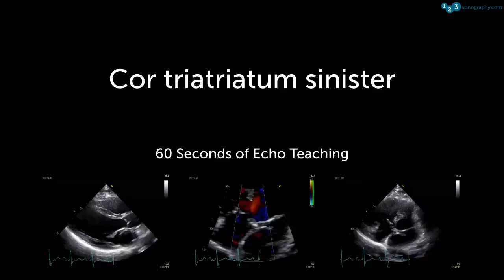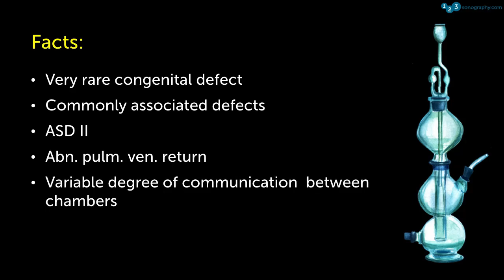60 Seconds of Echo Teaching Answer: A strange structure.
60-Seconds of Echo Teaching Answer - Thanks for the many good comments! Yes this is a Cor Triatriatum sinister. Note that to LAA is located in the proximal chamber this sets this pathology aside from a supra mitral ring. Do you like the way we teach?

LET US BE YOUR MENTOR. EASY SELF-PACED LEARNING METHOD:

No matter what your level of expertise is, if you work in an emergency setting, in general medicine, primary care or if you are training to become a doctor or sonographer, we have a matching learning path ready for you. 123sonography offers the right product - all 100% online.

We help you to get started in ultrasound and echocardiography with our Diploma BachelorClasses. With our Diploma MasterClasses you will be able to deepen your existing knowledge and become a master in the field. For those of you already skilled in echo, and wish to stay up to date, we offer continuous micro-learning knowledge training with our Premium Memberships, Apps, Quizzes and Webinars. While developing the courses and defining the learning objectives at 123sonography, we strictly follow the scientific guidelines on how to assess and manage your patients with the help of ultrasound.

Best regards,

123sonography team